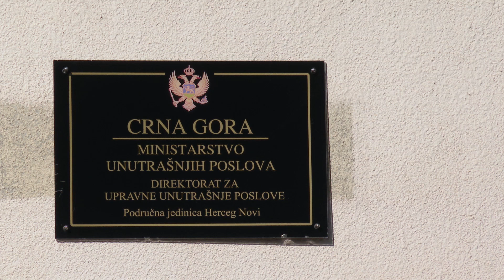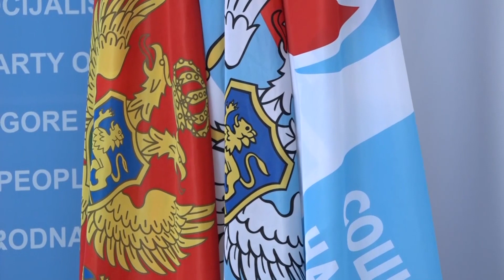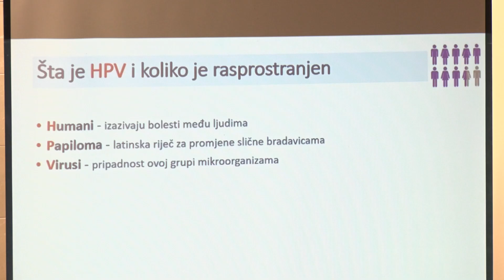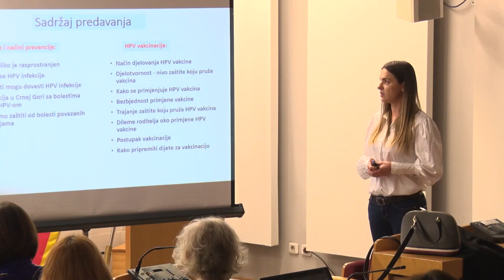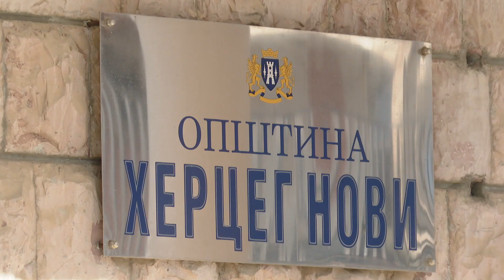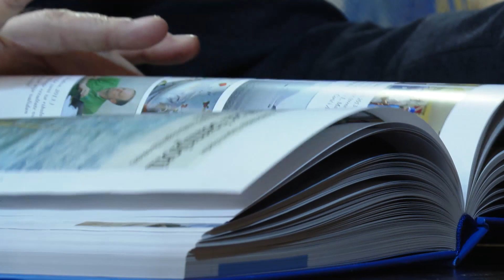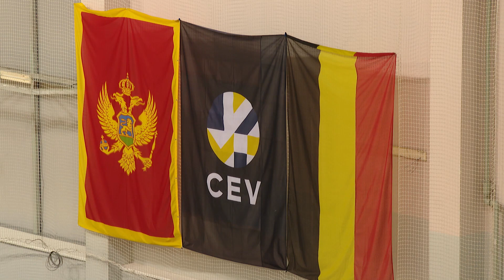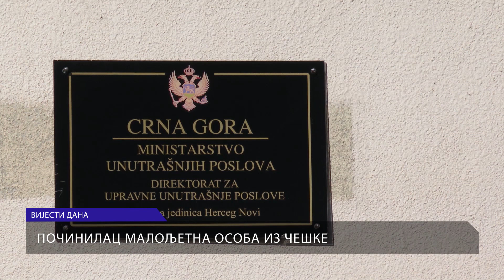RTHN - Vijesti u 6 14.12.2022.